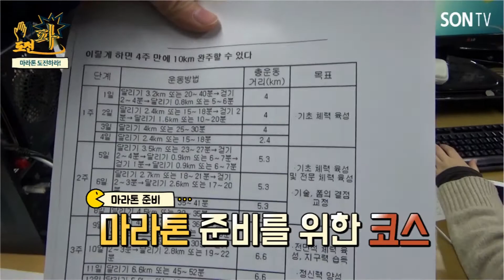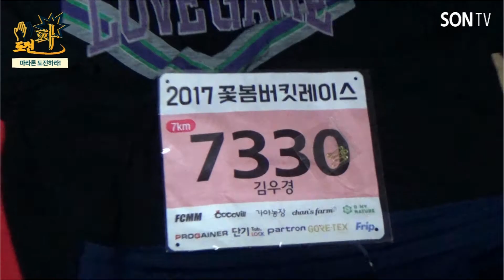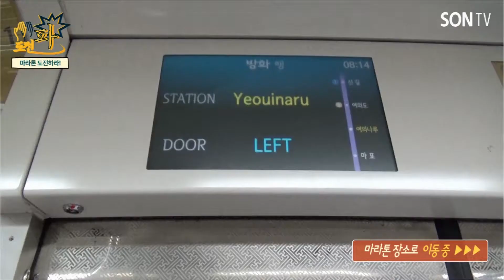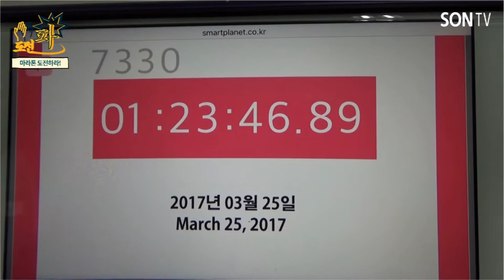15 도전파! 7화 마라톤